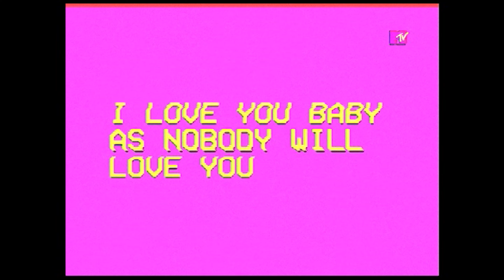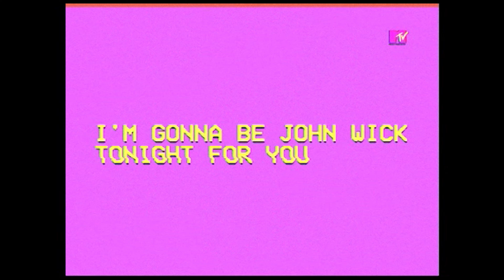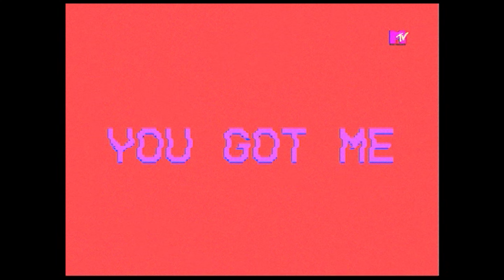Los Invaders - Wrong is Right (Lyric Video)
Watch the lyric video for ''Wrong is right'' now!

Los Invaders is a band taken straight out of Saturn's suburbs, based in Valencia, after falling for the charms of the Mediterranean sun. Energetically they bounce between underground rock and vibrant electronic highs in what they like to refer to as 'rock of the future' or 'space rock'.

This futuristic band birth comes into being through an insatiable search for new rhythms inherited from 90’s grunge originating from Seattle. At the forefront of their compositions is that alternative rock beat that breaks away from monotony of today’s pop or comercial standard. Characterized by a sound of broken guitars, dark bass line and hard drum beats. All of this giving way to a hybrid sound between acoustic and electro and creating their personalized  brand of dark and dynamic contrasts, powerful acordes and hard riffs.

SONG:

Recorded: Estudio Fluxus
Produced by Pau Paredes
Mixing & Mastered by Pau Paredes

LYRIC:

SHE’S GOT THE LOOK IN ‘MAMA SHAKE PUB’
WHAT CAN I DO?
I ONLY WANNA CHANGE SOME RULES FOR YOU
OH C’MON
MAMMA SHAKES
MAMMA KEEPS HER LOOK ON MINE
I DON’T KNOW HOW I’M GONNA DO
YOU GOT ME
OH C’MON
SHE KNITS A SNARE AND CATCH ME AGAIN
I LOVE BABY AS NOBODY WILL LOVE YOU
YOU GOT ME
IN LOVE
OUT OF MY MIND
YOU GOT TO BELIEVE ME
IT SEEMS LIKE A VISION
WE’LL BE STANDING INVINCIBLE
SHE’S GOT THE LOOK IN ‘MAMMA SHAKE PUB’
I’M GONNA BE JHON WICK TONIGHT FOR YOU
OH C’MON
SHE MAKES BAD
GOOD
I’M SWIMMING IN LOVE
YOU GOT ME SHAKING WHILE I’M WALKING THE WIRE
IN LOVE
YEAH YEAH
YOU GOT ME
YEAH